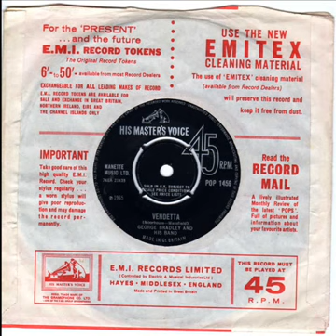George Bradley Vendetta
Superb b side of Breakout ! DJ My  Friend Jack.